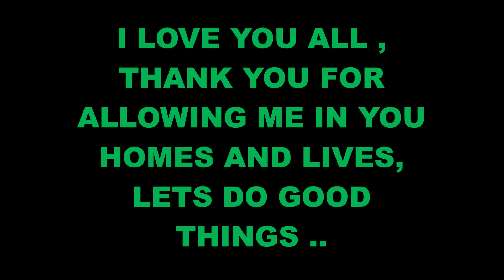BACK IN THE ELEMENT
OUR TRIP WAS GLORIOUS , AND COMING HOME IS JUST THE SAME